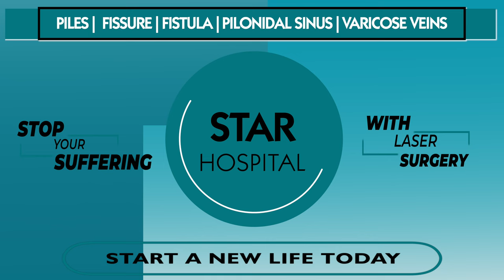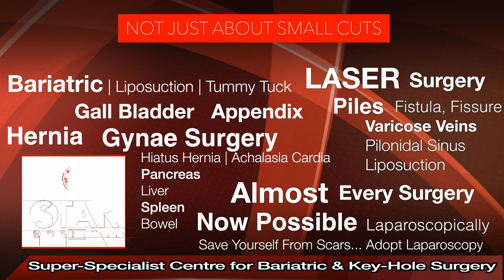Best Fistula Hospital In Jalandhar | Laser Treatment in Jalandhar | Fistula Ka Ilaj | Fistula Doctor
Searching For The Best Fistula Hospital In Jalandhar?
Here You are at right place Star Hospital provides Top Most Piles Treatment In Jalandhar from expert and

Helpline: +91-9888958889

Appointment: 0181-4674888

- Deluxe Suit
- Local accomodation

If you are tired of the Ano-rectal issues then Fissure Laser Surgery In Jalandhar, Punjab is now available. We’re a specialist in the treatment of piles during the Fissure laser surgery. In some cases, Endoscopy is better evaluation of your symptoms. So Our doctor examines you and according to your issues, they can tell about your treatment.

Symptoms
Signs and symptoms of an anal fissure include:

Causes
Common causes of anal fissure include:

Hard stools
Constipation and straining during bowel movements
Chronic diarrhea
Pregnancy
Childbirth

Complications
Complications of anal fissure can include:

Prevention

High-fiber diet
Drink more fluids
Exercise regularly

Treatment

Fistula surgery In Jalandhar
Fistula Surgery In Jalandhar, Our Doctors handle a large number of Fistula Surgery Cases. he has successfully cured all the cases. Fistula is a small channel that develops around the anus. Fistula has two openings- Internal into the rectum and External Through the skin.  They Diagnosis according to your problems and symptoms.